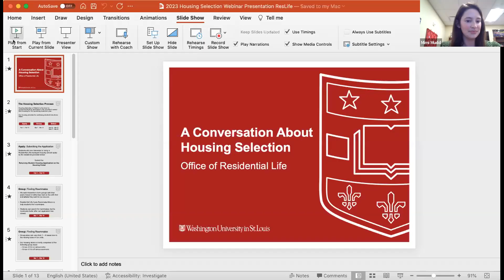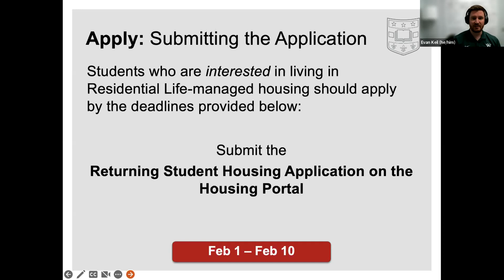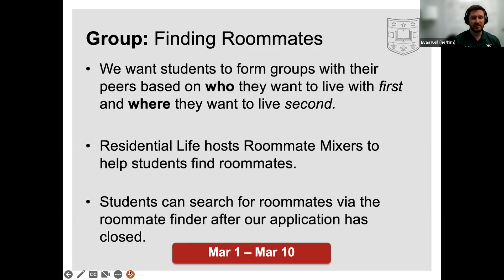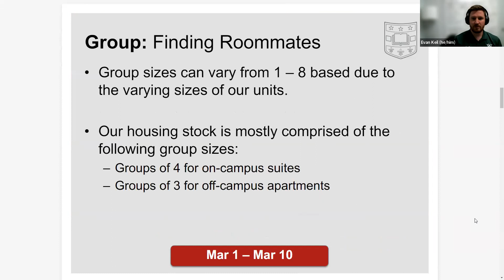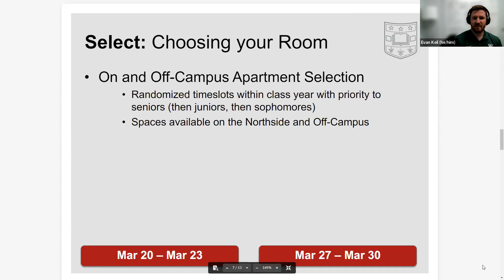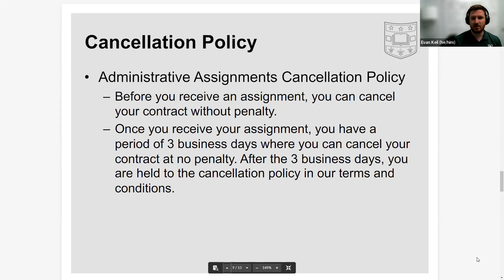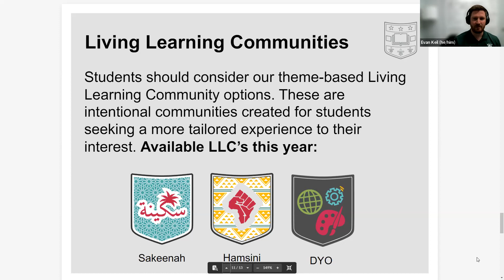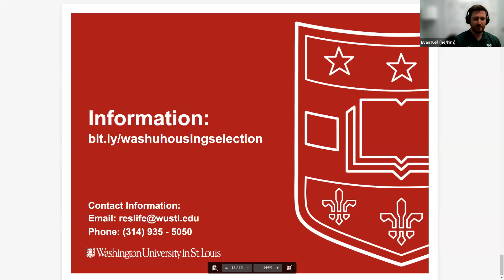A Conversation About Housing Selection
Washington University in St. Louis offers a variety of housing options through Residential Life. Evan Keil, Associate Director of Operations, will join us for an overview of how students can participate in Housing Selection. Attend to learn more about how to support your student in this process as they make decisions about their housing for next year. Please note: This webinar is only for families with students in the Classes of 2026, 2025, and 2024. This webinar was originally recorded on December 14, 2022.